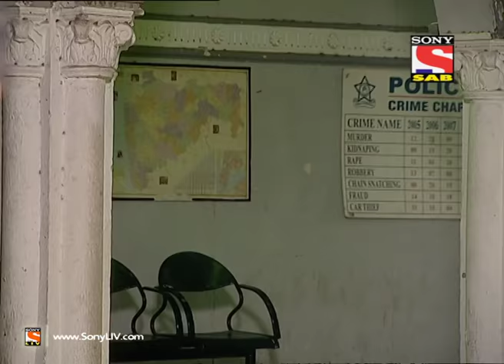Best of FIR - एफ. आई. आर - Ep 75 - 14th July, 2017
Episode 75:
A series of comical events follow which finally lead to the solution of a case. Watch the episode to know how the case is solved.

About FIR:
F.I.R. is an acronym for First Information Report that the Indian police prepares for each case to be investigated.F.I.R. is a situational comedy serial centered on a Haryanvi female police officer named Chandramukhi Chautala and her three subordinates, head constable Gopinath Gandothra, constable Mulayam Singh Gulgule and constable Billu. The show depicted their lives as they try to solve every case which comes to Imaan Chowki.New cases come to the police station in every episode. An individual or a group come with a complaint or a problem. The problem generally has nothing to do with police. It may be a case of love, divorce, snoring, or bad cooking. Chandramukhi Chautala and her constables solve the case successfully though the case has nothing to do with their official duties as police officers.